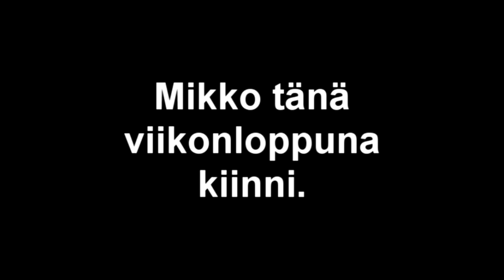Mikko kiinni tämän viikonlopun.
Juuh. Ens viikolla sitte vissii on taas hengissä.